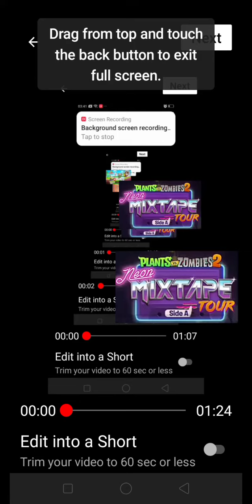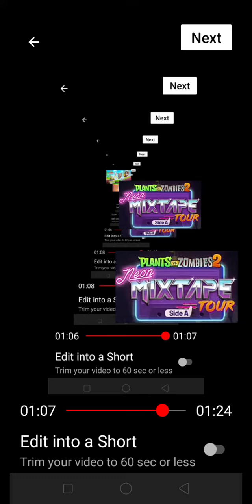August 7, 2022